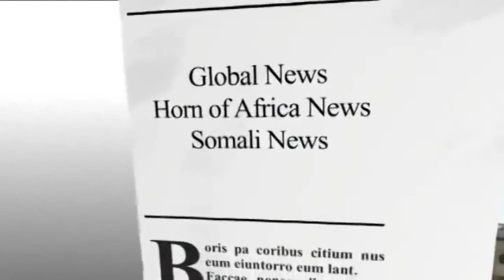"Cid Somaliland ka maqani ma matasho Masayrka Ree Awdal"Siyaasi Buuni